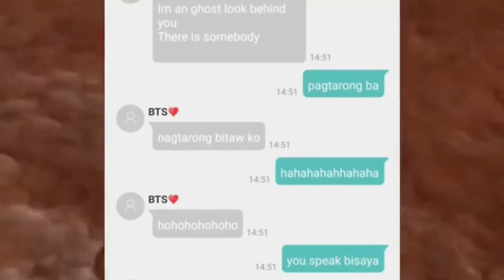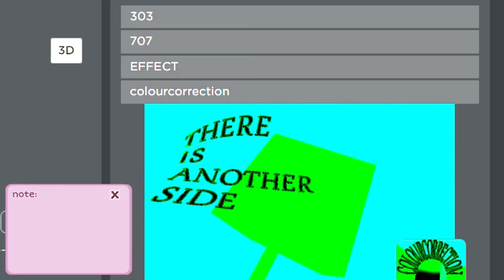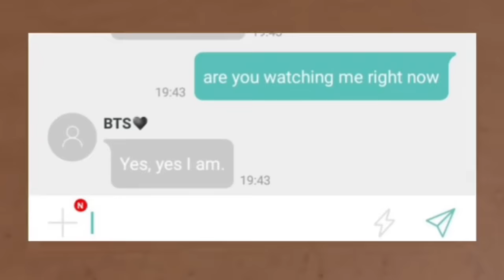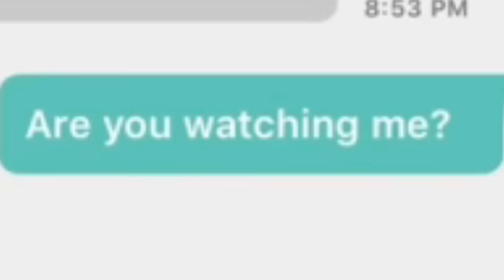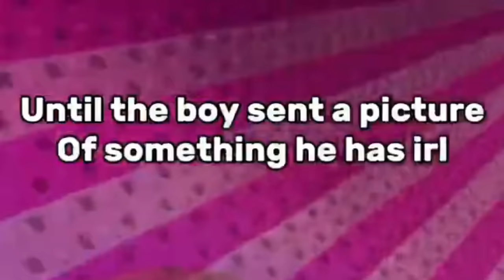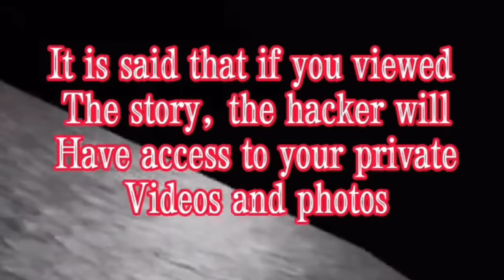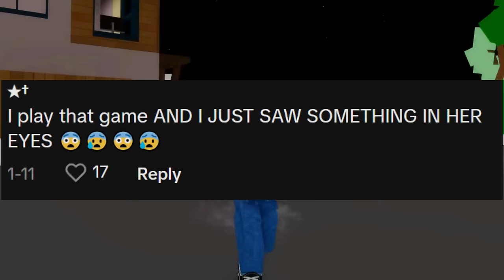The CREEPIEST GLITCHES on ROBLOX BROOKHAVEN!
Do you know the DARK TRUTH about AI APPS? The CREEPIEST ROBLOX GAMES with DARK SECRETS on ROBLOX BROOKHAVEN! New HACKER FOUND in Roblox Brookhaven 🏡RP NEW UPDATE! In this video, I am showing you the new scary hack in Brookhaven! I caught a new secret on camera at 3am while testing new scary Brookhaven TikTok hacks in the new house in Brookhaven! I found really scary and crazy secrets about Brookhaven like a new secret hideout! This was a really scary creepy challenge in ROBLOX BROOKHAVEN 🏡RP!